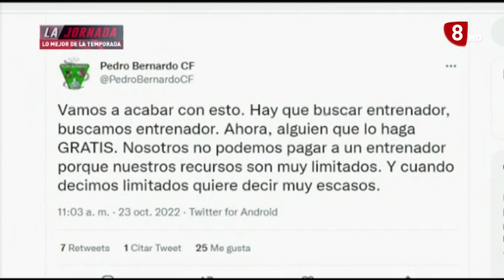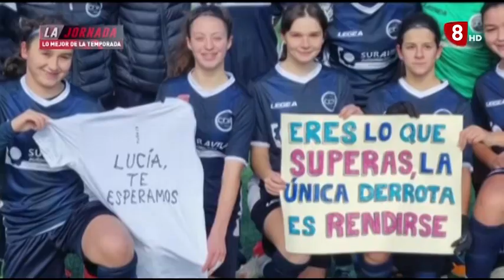LA JORNADA LO MEJOR DE LA TEMPORADA PGM4 24-07-2023